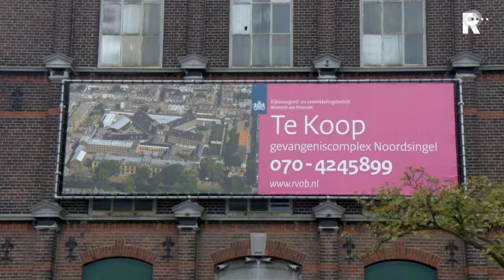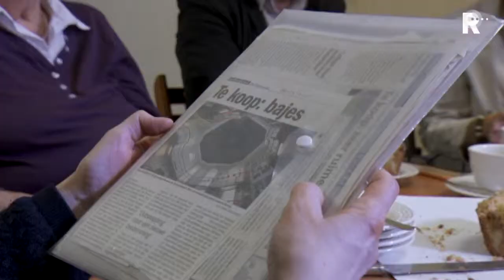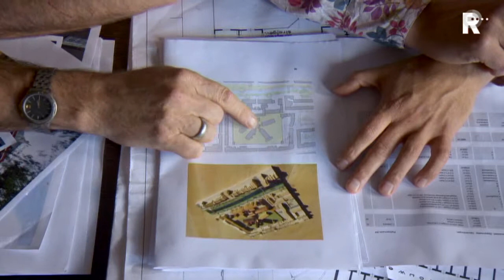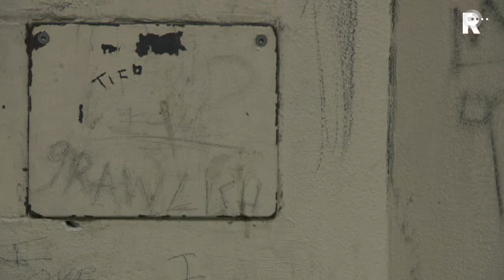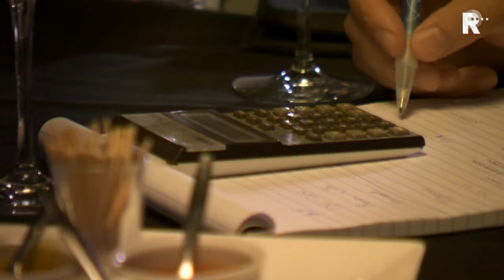RO TV - aflevering 7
Een serie onware documentaires over Rotterdam en haar inwoners.